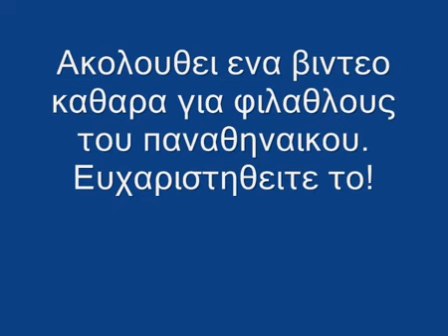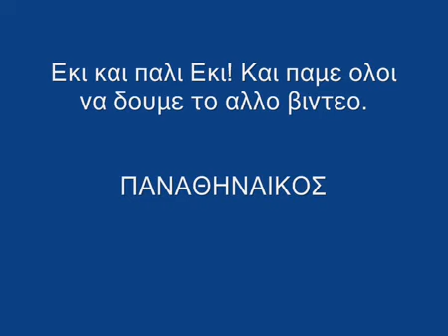panatha + eki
This video is about panathinaikos' player ezequiel gonzalez! Enjoy it! Κοσμος Β.Π 4 ever!